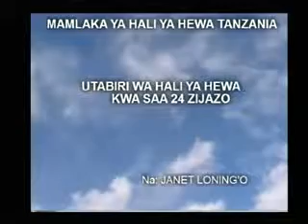Tanzania Weather Forecast 14/10/2014